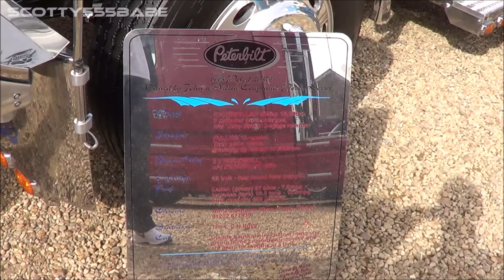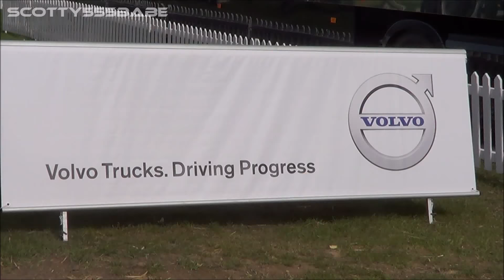TRUCKFEST 2016 PETERBOROUGH - THE MAIN EVENT! - PART 1 scotty555babe!!!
PART 2 - Trucks Departing Truckfest. click the link to view

Compared to previous years it was a rather quiet day at Truckfest in Peterborough but there was still plenty of trucks on show and some arena action, enjoy the movie and stay tuned for part 2 when we get to see the trucks departing the largest trucking event in the Uk.

scotty555babe

scotty555babe RC TRUCKIN' UK

Tamiya trucks Tamiya Scania V8 Wedico Carson Cascadia Volvo Premacon TTM Rigid Rc Verkerk Servonaut Mfu Leyland Rc Construction Rc Hydraulics Rc Trucks scaleART Heavy haulage RC Excavator Remote control trucks Radio control trucks Modelling hobby Model engineering Semi truck Rig Kenworth Mack Peterbilt Custom Rc's Piggytaylorrc.com Model event
Funkfernsteuerung Lkw
Modelbouw